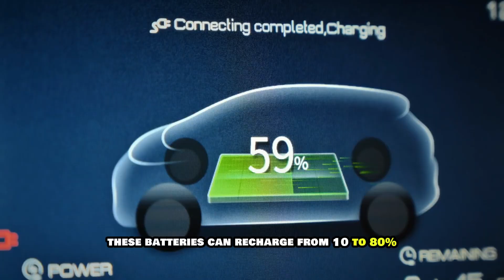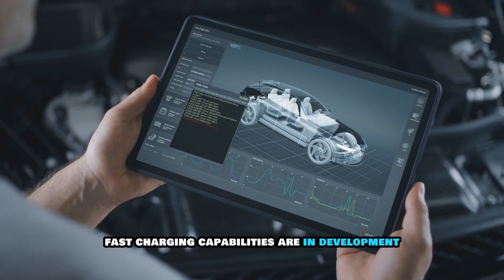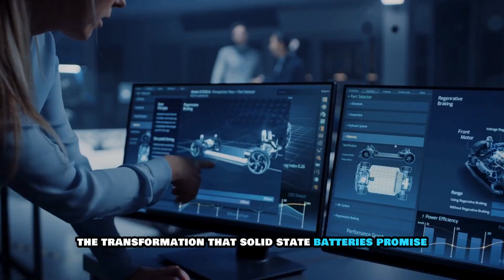Toyota CEO SHOCKS the World: 1000-Mile Solid-State Battery Revealed! BYE BYE Tesla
The future of electric vehicles is about to change forever, and Toyota is leading the charge with its revolutionary solid-state battery technology. Imagine driving an EV that can cover more than 1,000 kilometers (over 600 miles) on a single charge, recharge fully in just 10 to 15 minutes, and remain unaffected by extreme heat, cold, or rough conditions. This is not science fiction it is the promise of Toyota’s upcoming solid-state batteries, expected to enter mass production by 2027 or 2028.

For years, Tesla dominated the EV battery conversation with its 4680 cells, promising higher efficiency and cost reduction. But now, Toyota’s prototype has stunned the industry even catching Elon Musk off guard. Unlike traditional lithium-ion batteries, which rely on liquid electrolytes and face risks like overheating and fire, solid-state batteries use advanced solid materials, making them safer, lighter, more durable, and significantly more powerful.

This technology doesn’t just improve EVs it redefines them. With longer ranges, ultra-fast charging, and improved battery lifespans, solid-state batteries could solve the three biggest issues slowing EV adoption: range anxiety, charging infrastructure, and safety concerns. Toyota’s bold investment of over $13 billion into this technology and its Beyond Zero (BZ) platform shows its determination to not just compete, but to lead.
Will this be the end of Tesla’s dominance? Or will Elon Musk find a way to counter Toyota’s technological leap? One thing is certain: the EV world is on the edge of its biggest revolution yet.